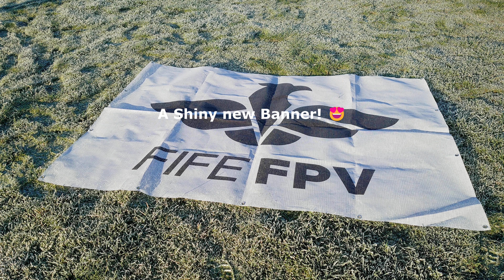Frosty first flights of 2024!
First opportunity for a flight this year and was not disappointed! Pretty much all the guys out to play on a crisp frosty morning! A simple nascar-ish track to ease the thumbs in and nobody really held back! The batteries were complaining but we were not, with sun on us most of the day it felt way warmer than it was. A well needed session after what feels like forever! Roll on next time!